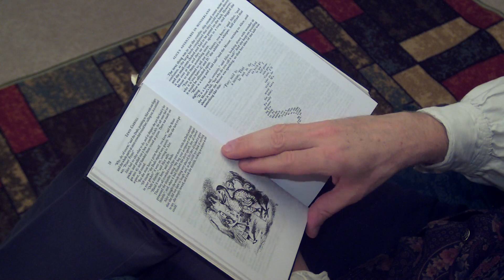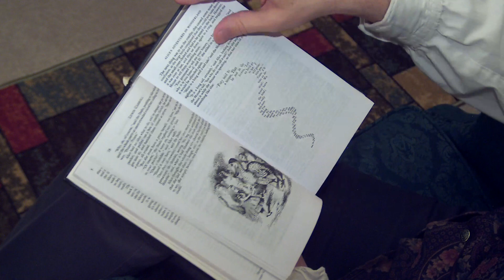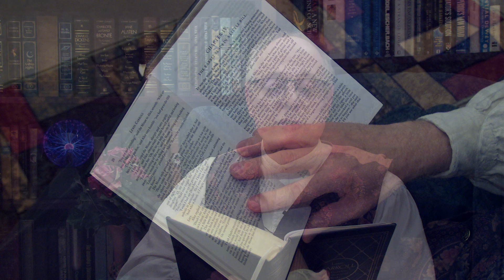Reading Aloud Alice's Adventures in Wonderland - Chapter 3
A reading of chapter 3 of Lewis Carroll's Alice's Adventures in Wonderland by the Classic Armchair Narrator.